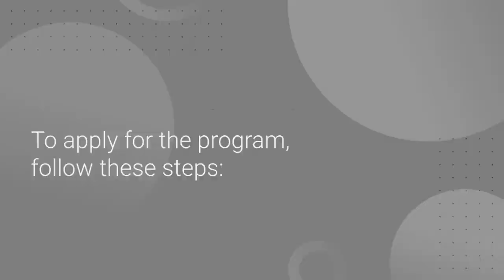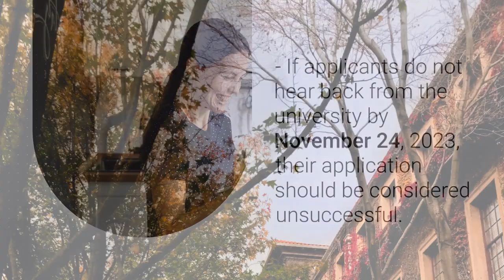Fully Funded University of Western Cape Mastercard Foundation Scholars Programme for Africans 2024.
The University of the Western Cape invites applications for a limited number of undergraduate and master’s degree scholarships from qualifying candidates from South Africa and the African continent who are prepared to register for full-time study in 2024. Applications are restricted to the following disciplines/fields of study: